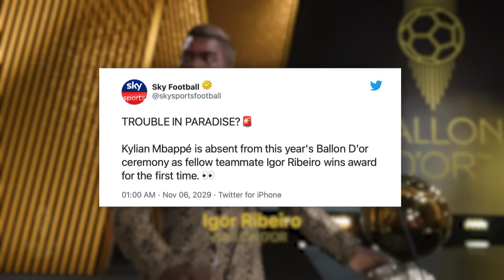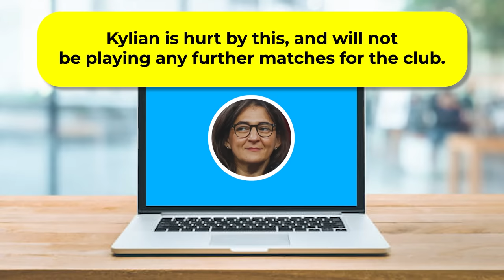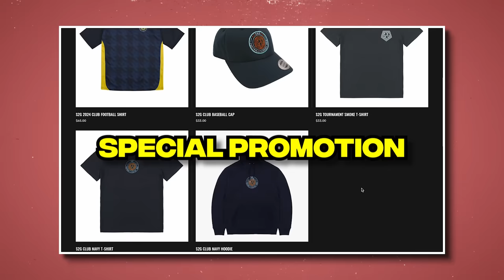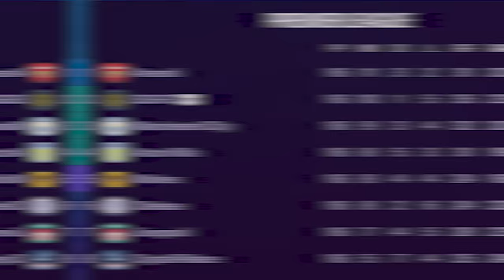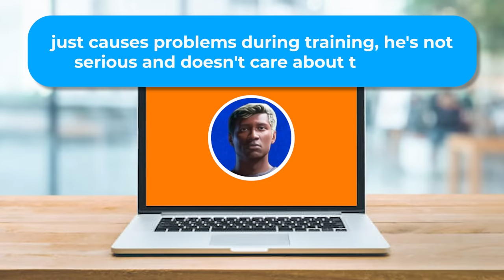I Sold Mbappe...